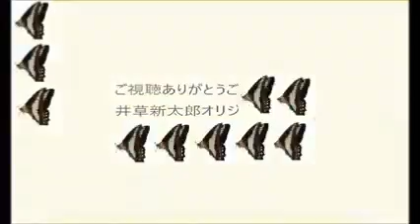第二弾！昭和初期的漫才,「ワカナ・一郎漫才集 ,２,」玉松ワカナ, 著,昭和15年版,ワカナ（1910-1946）,一郎（1906-1963）, 朗読,by,D.J.イグサ,井草新太郎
ワカナ・一郎漫才集＃昭和初期的漫才＃ワカナ＃井草新太郎
写真はウィキペディアのパブリックドメインのもの
第二弾！昭和初期的漫才,「ワカナ・一郎漫才集 ,２,」玉松ワカナ, 著,昭和15年版,

新参！昭和初期的漫才,「ワカナ・一郎漫才集 ,」玉松ワカナ, 著,昭和15年版,ワカナ（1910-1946）,一郎（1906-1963）,　朗読,by,D.J.イグサ,井草新太郎
3~4日でまとめて、全文一挙,公開しています。

１・イサナ---
「寝ぼけ署長」
２・イグ３朗読舎
３・dd朗読苑
４・朗読イオギ
５・朗読新館
６・西荻新生
７・イグサ 朗読新館, 新生, 別邸